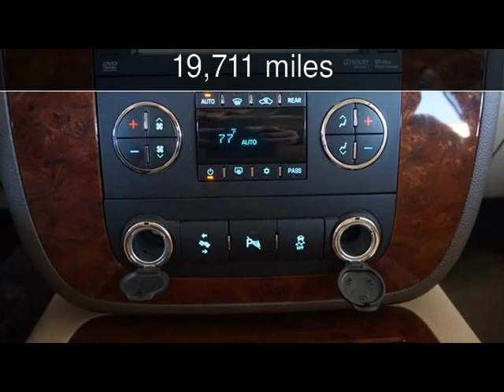2013 Chevrolet Suburban LTZ Used Cars - Lubbock,Texas - 2017-12-15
See more details about this used car This 2013 Chevrolet Suburban LTZ with 19,711 miles is for sale at Classic Motor Cars.